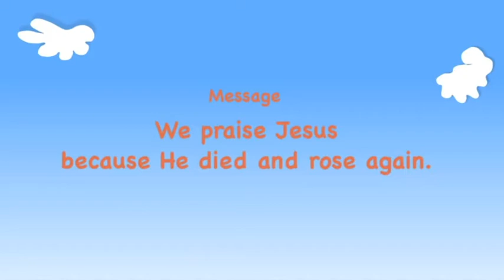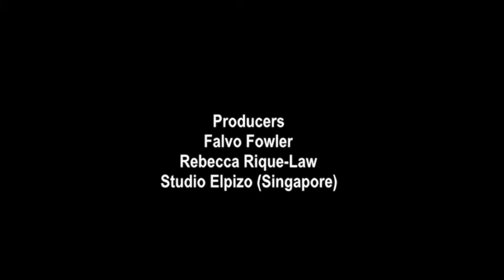Gp Kids March 20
Thank you again for watching our Sabbath School we know that you and your child will be blessed.

He's Alive
"We believe that Jesus died and rose again." - 1 Thessalonians 4:14
We praise Jesus because He died and rose again.